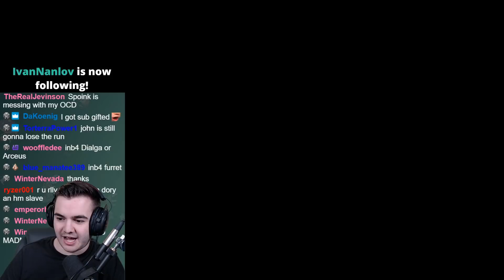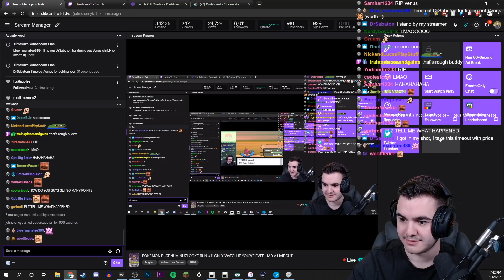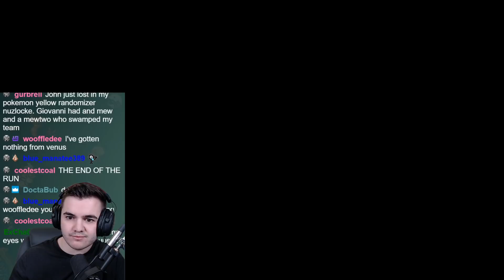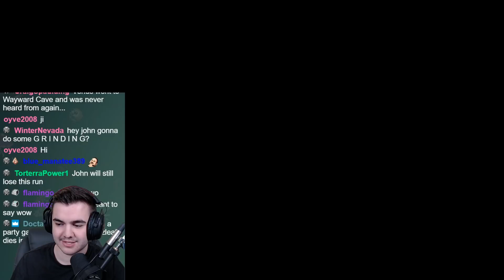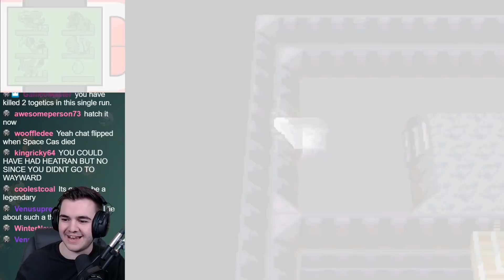How I Accidentally Fished Up the GOD of Pokemon...